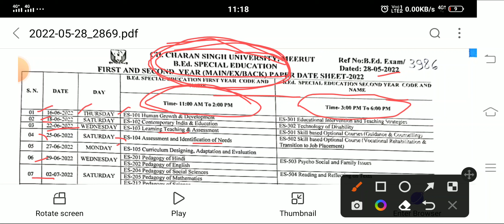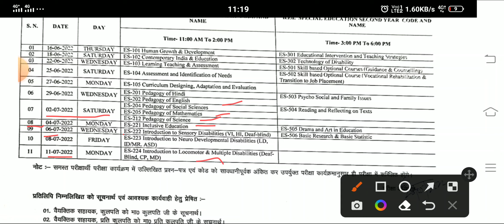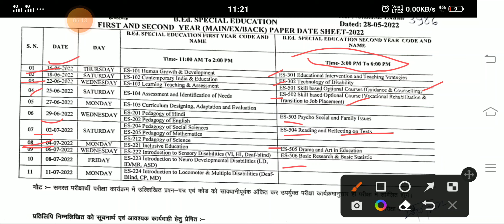ccsu b.ed 1st /2nd year date sheet for b.ed special education 2022||ccsu b.ed special education exam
ccsu b.ed 1st /2nd year exam date sheet for special education 2022||
ccsu b.ed 1st year exam date sheet jari for special education 2022||
ccsu b.ed 2nd year exam date sheet jari for special education students 2022||
ccsu b.ed EXAM DATE schedule for special education 2022||